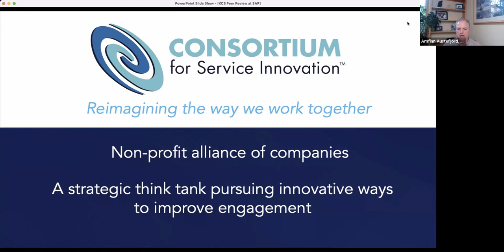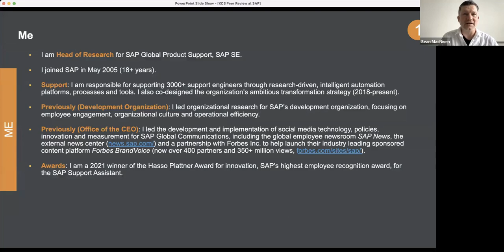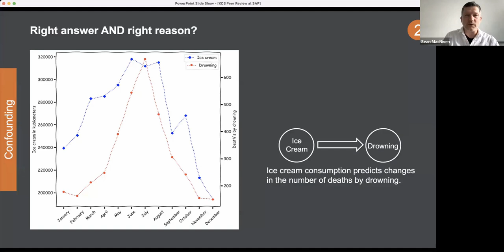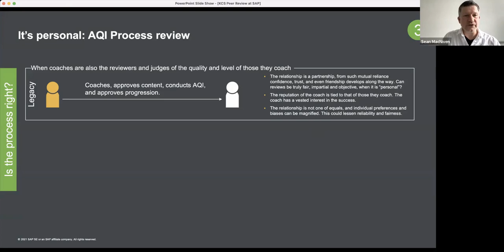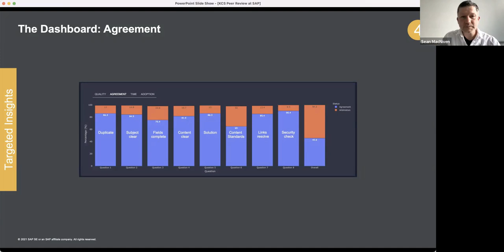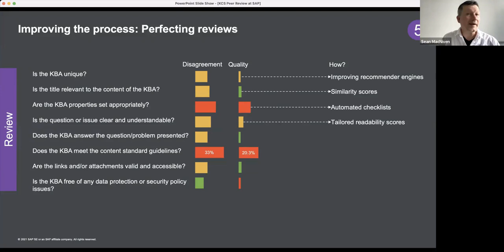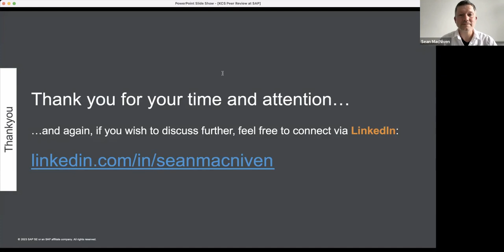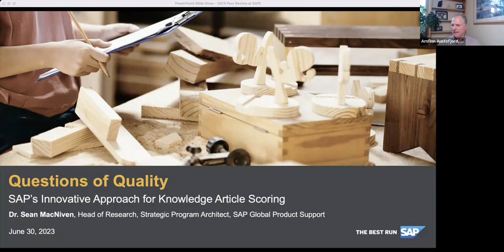KCS in Action - SAP's Innovative Approach to Knowledge Article Scoring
If you gave two random coaches a random knowledge article to score, how often would they agree and on which checklist questions do they typically not agree.

How might automation impact agreement and Coach effort?  How might new technology such as Chat GPT be safely and methodically brought into this process?
Dr Sean MacNiven, Head of Research in SAP Product Support, will answer these questions and more in this session.